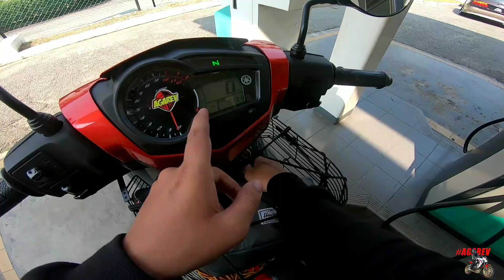KATANYA TANK 7L NI BOLEH TAHAN SMPAI 300KM PERJALANAN 🤔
Alhamdulillah puas hati laa dgn performance tank ni.. Mmg terbaikkk 👍👍